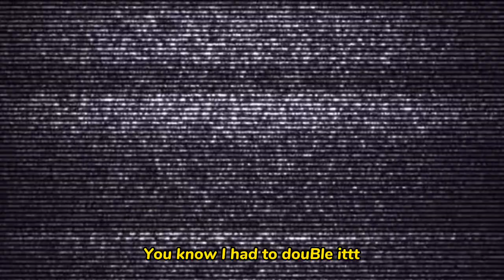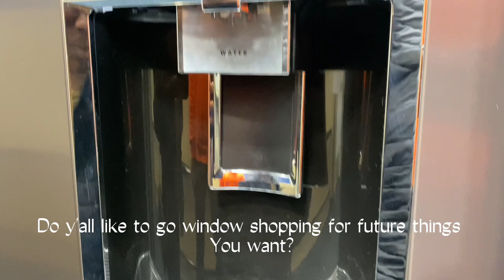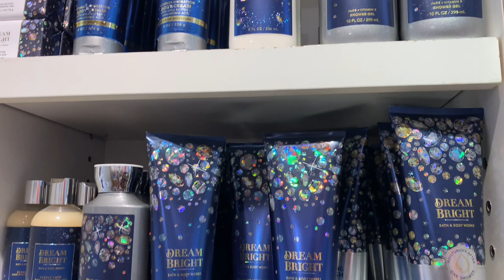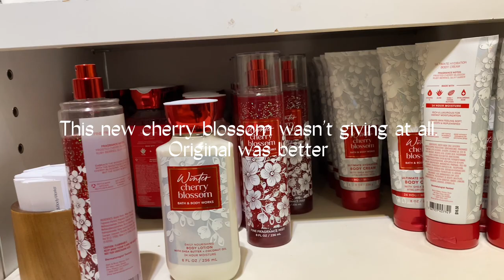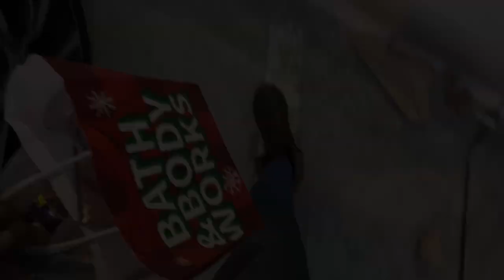☆ Vlog| Bath & Body Works New Lotions/Perfumes🛍️🎄+(searching for new vlogging camera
+ Do yall want more content like this? Let me know down below!
I will be dropping more great content this week.

✅AMAZON STORE (cool finds you may love✨)